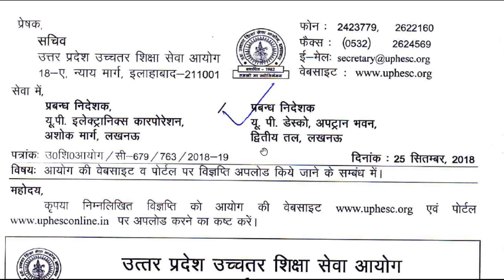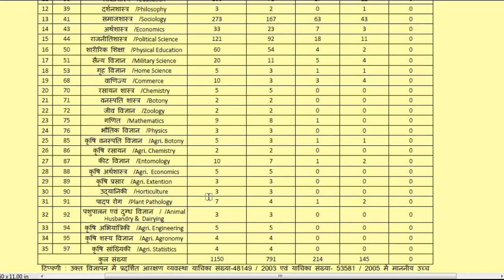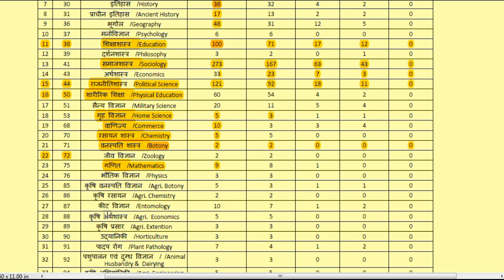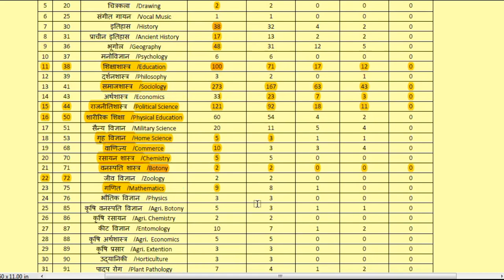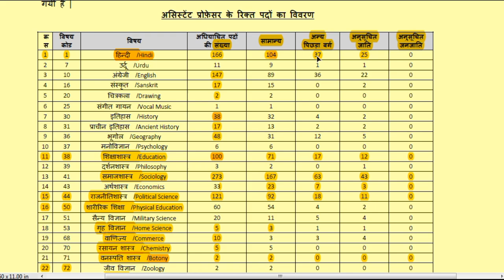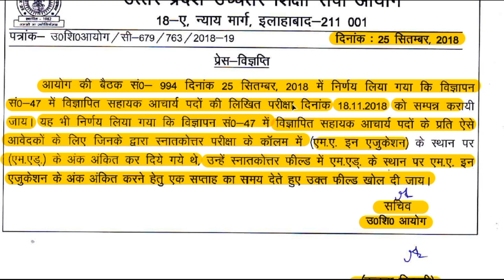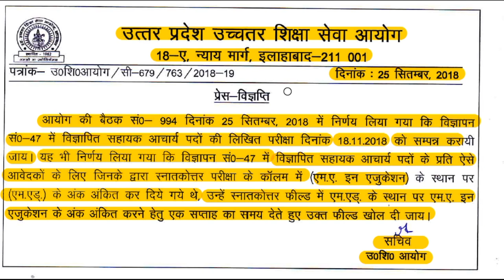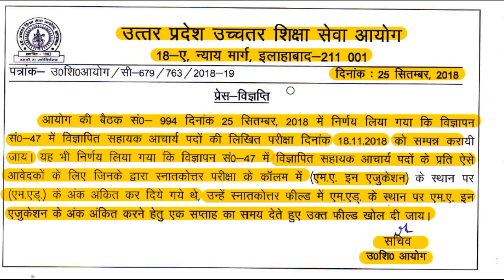UP में Asstt. Prof. की वैकेंसी जारी|| 18 November 2018 को होगी परीक्षा|| PhD MPhil NET JRF ध्यान दें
About Video.
UP Higher Education Commission released the vacancy of Assistant Professor in various subjects.
Qualification is the 55% of PG in relevant subjects and cleared NET or JRF of PhD awarded.
Post: 1 Hindi - 166 post, English - 147 post,  Education-100 post, Sociology - 273 post, Political Science - 121 post.
Date of Written Examination : 18th November 2018
Vacancy : only 1 week or 2nd October 2018
About Me:
My self Dr. Venudhar Routiya, PhD and NET in Law, Assistant Professor in Law, Pt. Ravishankar Shukla University, Raipur (C.G.). I am govt. tutor of NET, UPSC, PSC Banking Civil Judge and Government Legal advisor.
1. PhD and MPhil की प्रवेश परीक्षा में बदलाव || UGC amended New Rule
2. केवल 5 रूपये PhD & MPhil का Admission Fees || Rs 414 में पूरा PhD
3. How much does a PhD Cost in India || BHU में कितनी फीस है? NET
4. कैसे लिखे नोट्स || How to write Notes || PhD MPhil NET JRF SET
5. PhD कितने साल का होता है ? MPhil NET JRF वालों को छूट मिलता है या
6. ये नियम लागू हो गया तो कभी नहीं कर सकेंगे PhD || MPhil NET JRF
7. मुझे अच्छा नहीं लगा ये सुनकर || चपरासी के भर्ती में 3740 PhD 28
8. New Rule of UGC : Asstt. Prof. बनने के पहले विशेष Training देने होंगे
9. What is the Research and how to do Research? || PhD MPhil NET
10. UGC NET December 2018 की बेहतरीन तैयारी के लिए IMP Tips ||
11. PG के बाद M.Phil करे या PhD || M.Phil डिग्री PhD से ज्यादा Powerful है
12. University में पढ़ाने के लिए 2021 से जरुरी नहीं होगा NET || Ph.D वाले
13. इस साल से NET के बिना नहीं ले सकेंगे M.Phil और Ph.D. में Admission
Appeal:
14.  UGC NET Dec 2018 : कई प्रश्नों का एक जवाब || बार बार पूछे जाते है ||
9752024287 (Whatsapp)